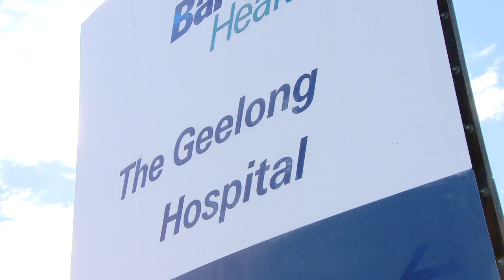Skilled Migrant Profile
Andrea and her family have migrated permanently from the UK and are happily settled in the coastal town of Geelong through the Regional Sponsored Migration Scheme (RSMS).
RSMS allows employers in regional areas of Australia, to sponsor employees who are foreign nationals for a permanent visa to work in Australia.